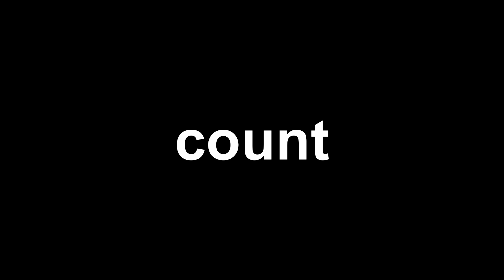Cozy Little White Christmas line dance (Improver) Demo&Count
Choreographer: Kim-Fundanzer (MY) - November 2020

한국라인댄스협회 낙성대지회

라인댄스 및 트로트라인자격과정(민간자격등록) 주중 주말 라인댄스 강좌